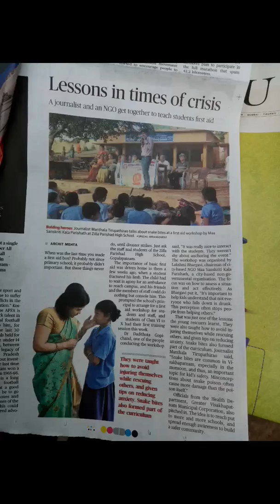Ninu choodaka nenundalenu.. marvelous song.pls subscribe Uniedge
Young singers on the move,neerajanam